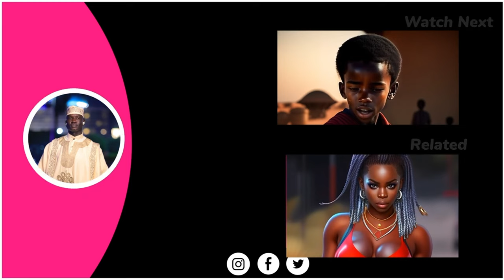Funny animals video/try not to laugh best compilation Voice over Reaction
Best funny animals compilation video try not to laugh alone. With the reaction video.